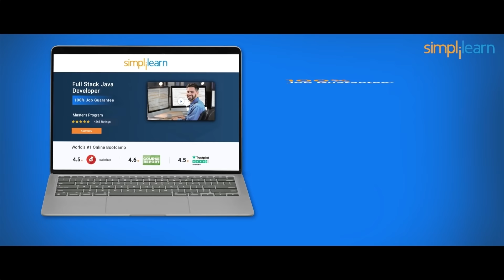Job Guarantee Expert Tips: Should R Ashwin rely on his variations?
Ravi Shastri offers up tips to Ravichandran Ashwin for a good start to his season with Rajasthan Royals